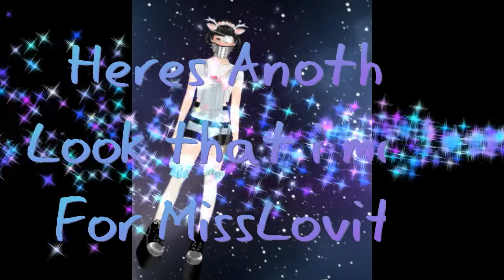Stardoll Pastel Goth Tutorial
❤ Hi again Guys! this tutorial cover Clothing, makeup, hair, and how to get the over all look of Pastel Goth! The link to my bazar for the pastel goth shirts:

Music:  Suna no Oshiro - Kanon Wakeshima HQ & Melanie Martinez - Dollhouse (Clean Version)